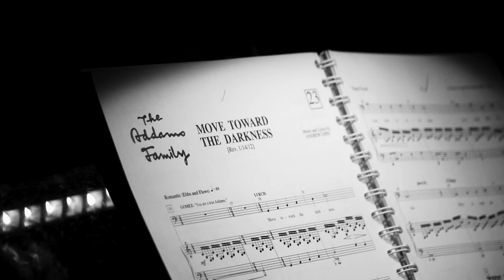Interviews and Behind the Scenes with The Addams Family | 2024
With only 5 nights left until The Addams Family raises the curtain, hear exclusive behind the scenes conversations from our cast and crew.